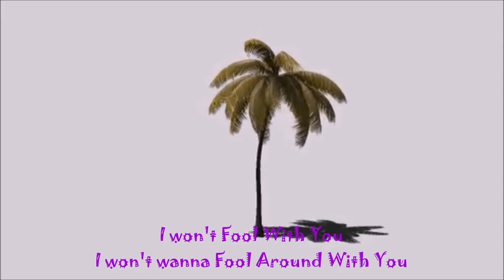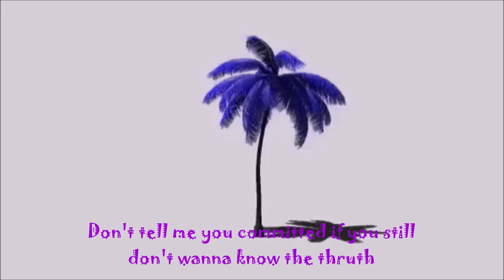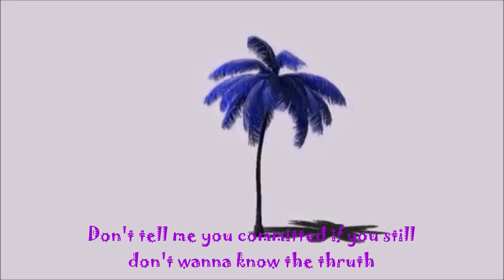N'Famous - FAWU (Prod. By Fly Melodies)W/ Lyrics